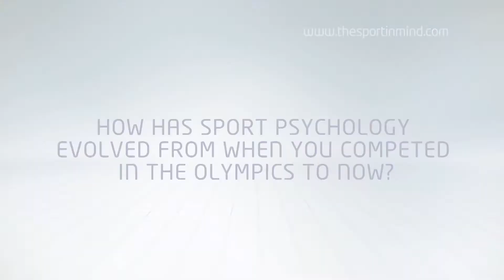Professor Greg Whyte: How has sport psychology evolved?